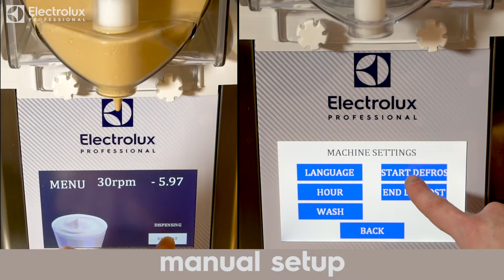How to Use the GT Touch Frozen Cream & Soft Ice Cream Dispensers | Electrolux Professional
One solution, five possibilities.
Create 5 different chilled & dessert specialities in one unique solution: soft ice cream, frozen yogurt, chilled coffee cream, sorbet and slush, depending on your needs at any given moment.
The perfect addition to your ever growing business.